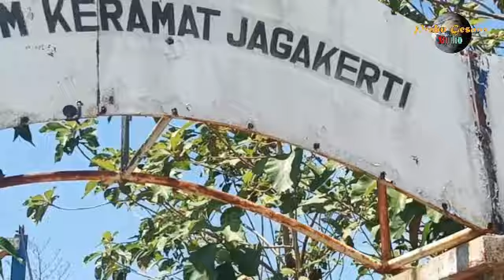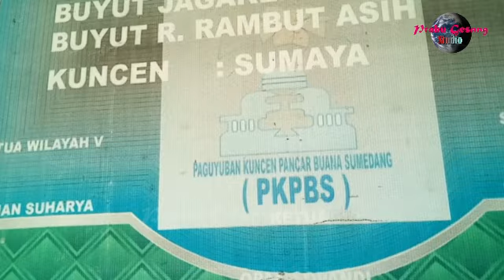KERAMAT BUYUT JAGAKERTI DESA CIPELANG [] Situs Sejarah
Makam Keramat Buyut Eyang Jagakerti [] Desa Cipelang Kec. Ujungjaya Sumedang